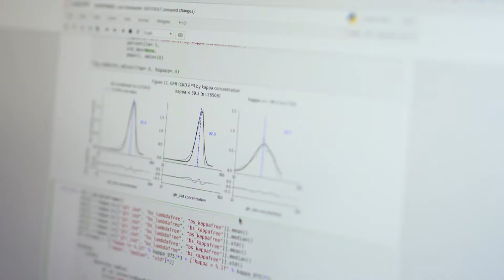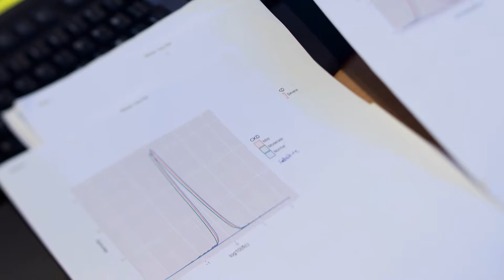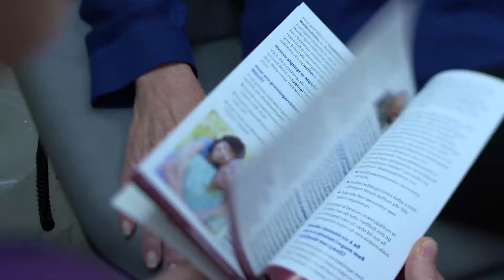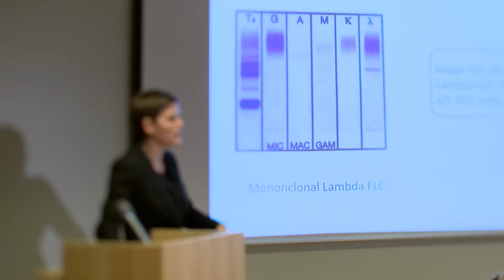iStopMM - One Year Update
The International Myeloma Foundation (IMF) is excited to announce that it is funding the first large-scale screening study aimed at preventing myeloma before it develops. Spearheaded by the IMF’s Black Swan Research Initiative®, iStopMM (Iceland Screens Treats or Prevents Multiple Myeloma), is a study that examines blood samples from approximately 120,000 adults over age 40 in Iceland for the earliest signs of myeloma. Because nearly all citizens of Iceland over age 40 undergo routine blood tests, the country is an ideal setting for such research. After obtaining informed consent over the next few months of 2016, project leader Dr. Sigurdur Kristinsson of the University of Iceland and his team will screen blood samples from approximately 120,000 individuals for the precursors to myeloma – MGUS (monoclonal gammopathy of undetermined significance) and smoldering myeloma. Those individuals diagnosed with the precursors will then be invited to participate in a randomized clinical trial to identify the best strategy for treatment and to create a new risk model for disease progression.

Category
Nonprofits & Activism
License